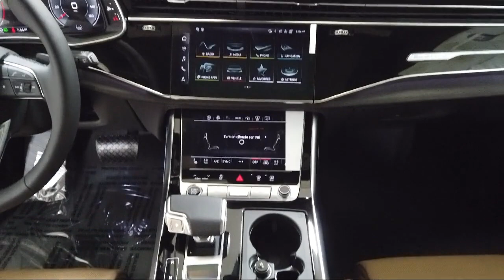2023 Audi Q8 Sport Utility Bozeman Belgrade Big Sky Livingston Kalispell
2023 Audi Q8 Sport Utility Stock Number: A23210 Vin:WA1CVBF15PD028139.